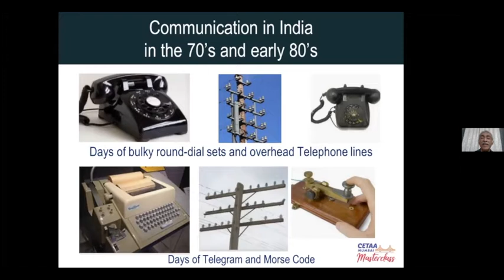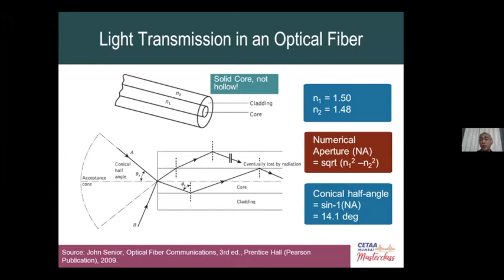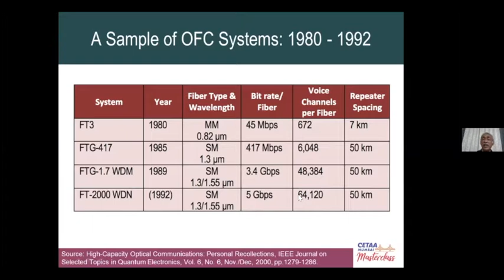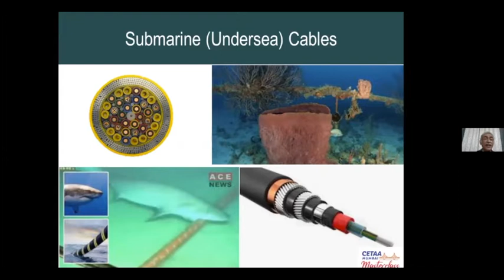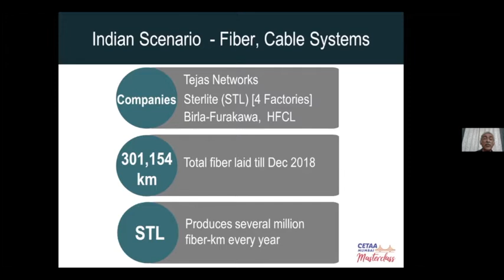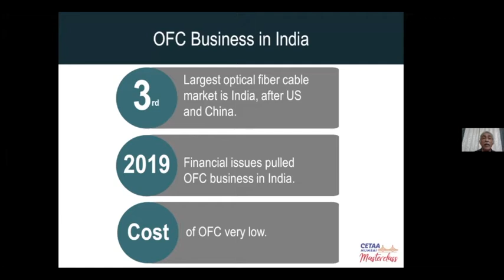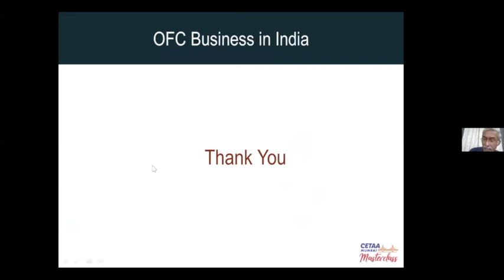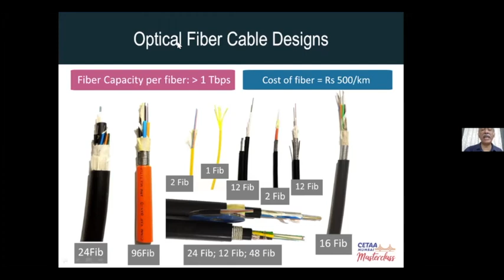Optical Fiber Communication - Illuminating the world: CETAA Mumbai Masterclass Session 5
In this MasterClass session Prof Joseph John, IIT, Bombay demystifies the topic "Optical Fiber Communication" for one and all.